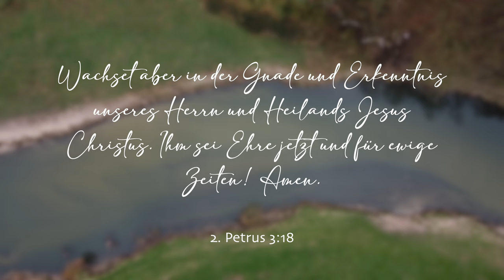Gnade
Text: Diana Hoss
Klavier: Alfred Hägele
Videoaufnahmen: Diana und Benjamin Hoss
Videoschnitt: Benjamin Hoss

Ganz egal was ich tat, es reichte niemals aus.
Meine Sündenlast wuchs und ich fand nicht heraus.
Das Maß meiner Schuld war schon längst übertroffen,
und doch waren deine Arme für mich offen.
Deine Wunden und Narben bezeugten es mir,
es gab nichts was mich je rechtfertigte vor dir.

Chor:
Ich verdiente denn Tod, doch du nahmst ihn auf dich.
All´ die Schläge, all´ die Schmerzen littst du für mich.
Allein deine Liebe lässt mich ewig leben.
Mit deinem Sohn hast du mir alles geschenkt.

Schenke mir die Erkenntnis Gnade zu verstehn
und hilf mir meinen Weg in der Liebe zu gehn.
Ohne Lieb´ ist das Leben wertlos.
S´ist göttliche Liebe, die mein Herz begehret.
Kein Wort dieser Welt kann beschreiben es je,
wie herrlich es bei dir, Herr Jesus ist.

Und auch wenn ich mal fall, reichst du mir deine Hand.
Herr, auf dich möcht ich bauen und nicht mehr auf Sand.
Setz mich doch zum Segen - ich will ganz vertrauen
und nicht mehr auf Menschen, nein, aufs Kreuz nur schauen.
Ich will wachsen in dir und verstecken mich nicht.
Nur du sollst sein meines Lebens Zuversicht.